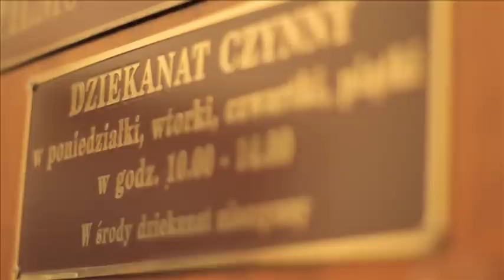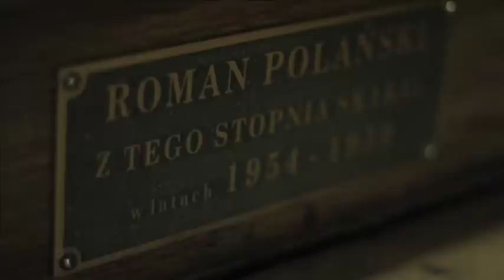Edukacja w Łodzi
Buchwald i Gajewski z dalekiej Łodzi. W pewnym sensie sequel Dzieciństwa na Imielinie.